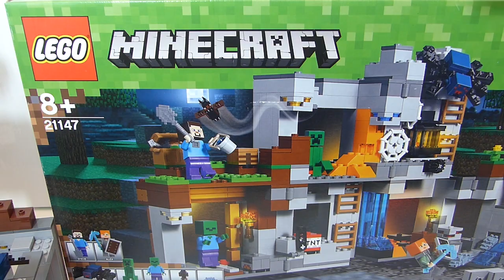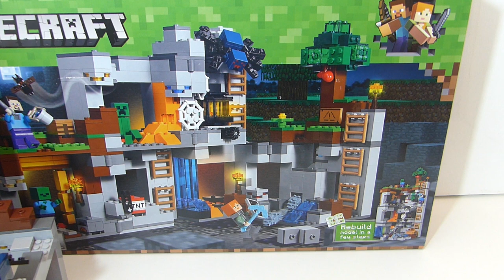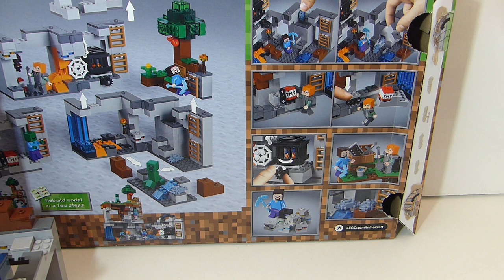LES AVENTURES SOUTERRAINES | 21147 | Lego Minecraft [REVIEW FR]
Allumez vos torches et préparez vos pioches, nous descendons dans les profondeurs de la terre ...

Les infos :
Set n° 21147 "Les aventures souterraines"
Sortie : Juin 2018 | Prix de vente : 99.99€ | Pcs : 644

NOUVEAU : Tu peux désormais me soutenir en regardant des pub sur la plateforme Utip !! Ce sera gentil de ta part et ça ne prends que quelque seconde ... aller ... àa tente pas vrai ? :D